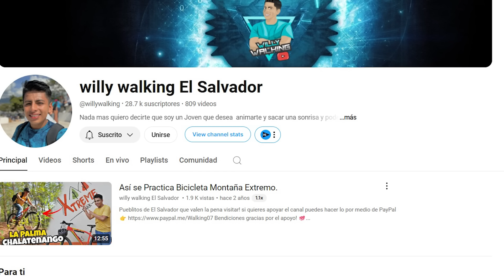Así es un centro comercial de LUJO en EL SALVADOR 🤑🇸🇻 MEXICANO REACCIONA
AQUÍ VIVEN LOS MILLONARIOS DE EL SALVADOR 🇸🇻🤑
Centro comercial de lujo en San Salvador
Mexicano en El Salvador

¿Te gustaría apoyarme para seguir creando contenido?